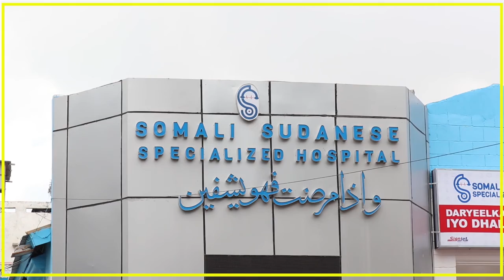TALIYAHA CIIDANKA MILITERIGA GEN.ODAWAA YUUSUF RAAGE OO SHEEGAY IN LA DHISAY CIIDAN TIRO & TAYO LEH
TALIYAHA CIIDANKA XOOGGA DALKA GEN ODAWAA YUUSUF RAAGE OO SHEEGAY IN LA DHISAY CIIDAN TIRO IYO TAYO LEH